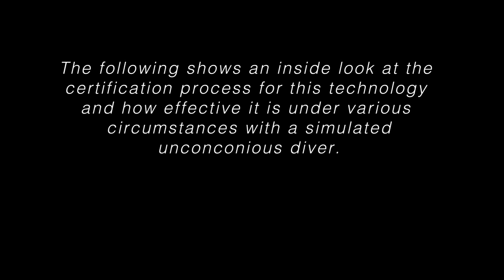FirstSpear Emergency Tactical Flotation